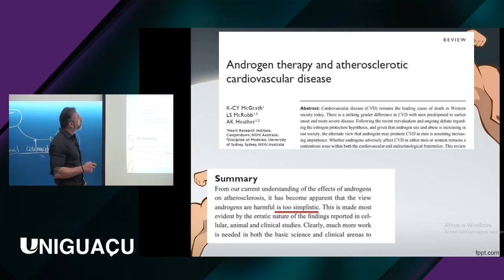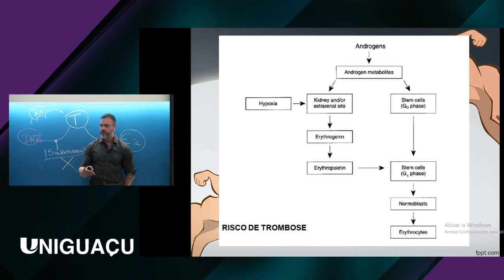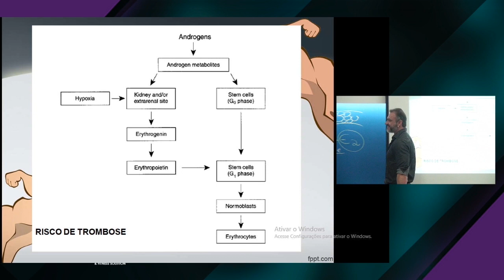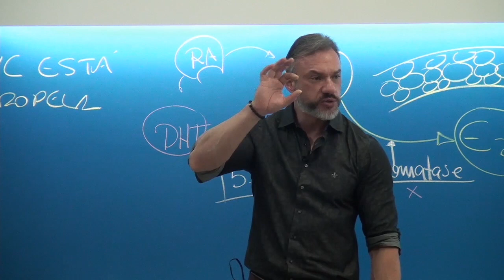Efeitos colaterais dos esteroides - MÁRCIO BACCI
Aprenda mais sobre os Efeitos Colaterais dos Esteroides!! 💪💥

Acesse nosso site e confira a disponibilidade do curso mais próximo de você.